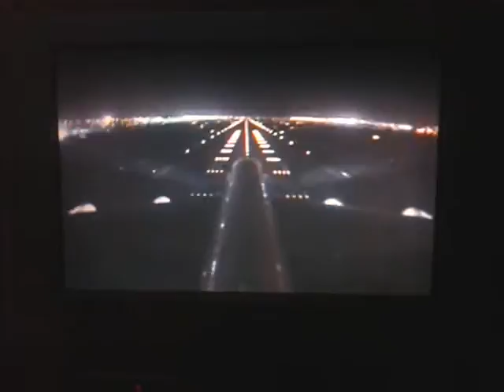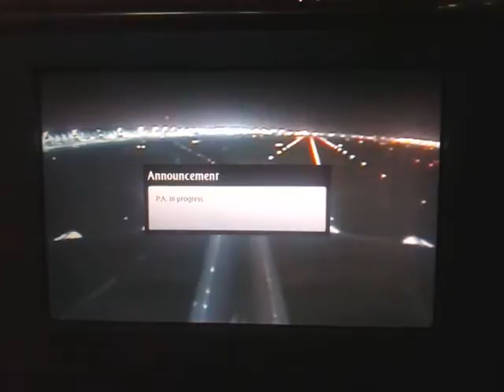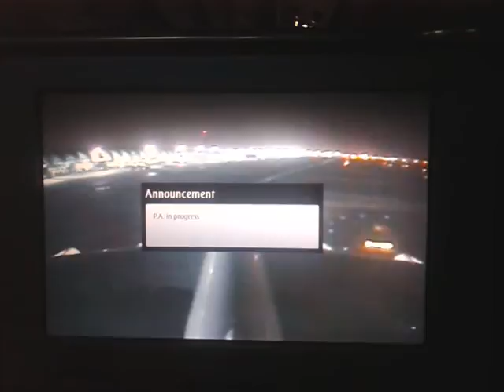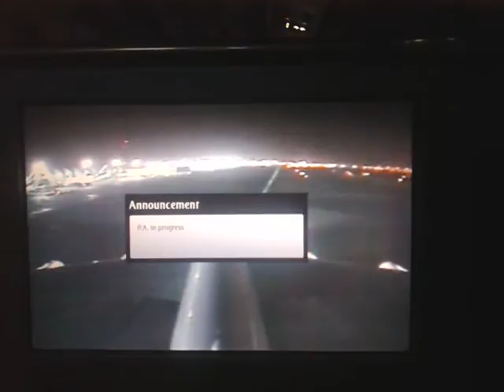Emirates Airbus A380 - Extremely hard landing in Dubai from London Heathrow EK002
Filmed from seatback video screen - Airbus A380 (incredibly hard) landing in Dubai from London Heathrow EK002 - Seat 21 J Upper Deck Business Class. En-route via Dubai to Bangalore. In nearly 40 years of flying, with the exception of some hairy helicopter landings whilst serving in the military, this is without doubt the hardest landing I've experienced.